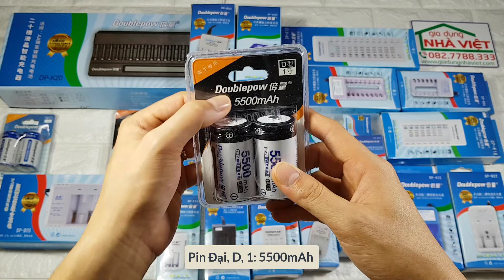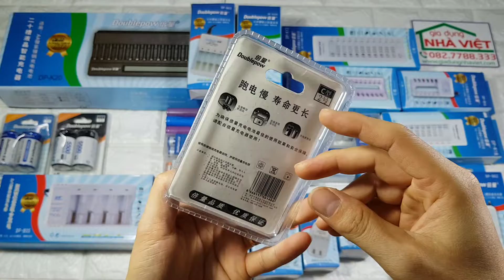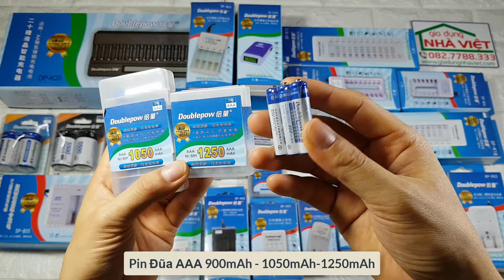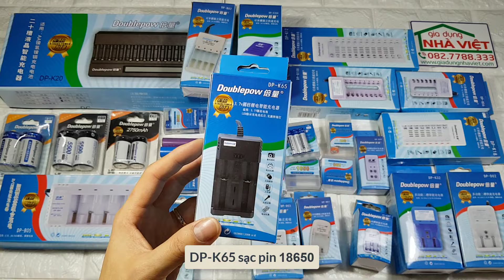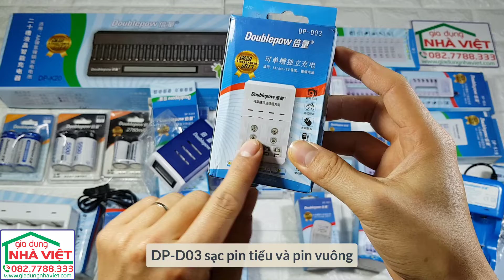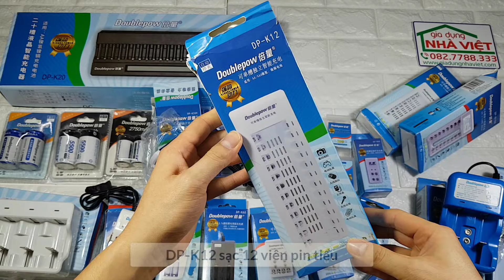✆ 082.7788333 - Giới thiệu các loại pin sạc và sạc pin chính hãng Doublepow 2019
Video giới thiệu các sản phẩm chính hãng Doublepow được phân phối bởi Gia Dụng Nhà Việt.